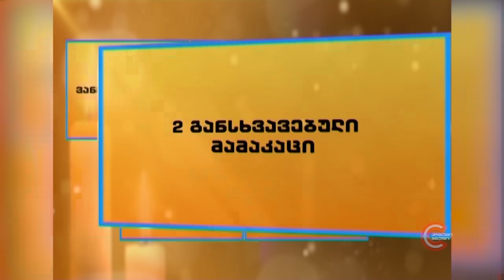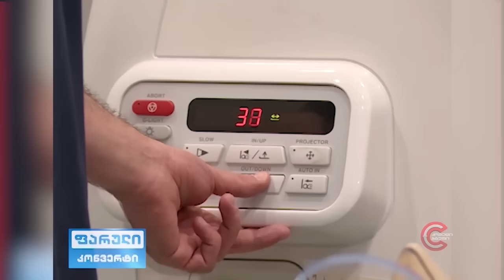ფარული კონვერტი - გადაცემის სტუმარი: კესარია აბრამიძე (18 ნოემბერი, 2019)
„ფარული კონვერტი“ ია ფარულავასთან ერთად...
გადაცემის სტუმარი:  კესარია (კესო) აბრამიძე